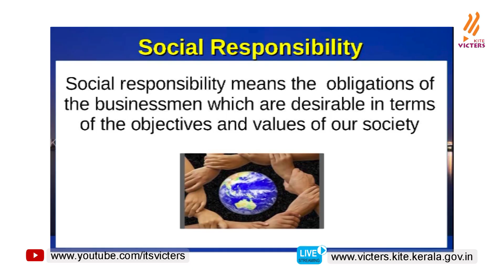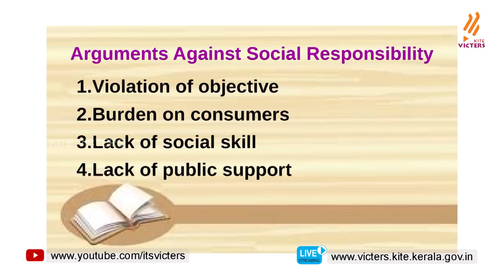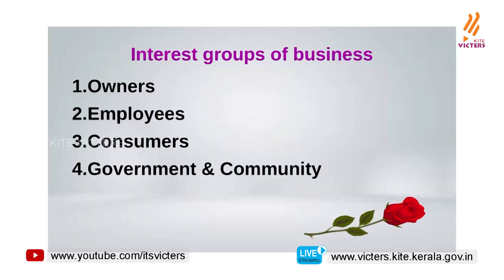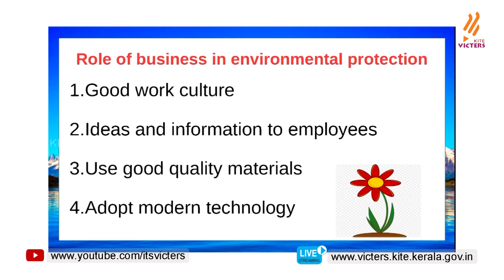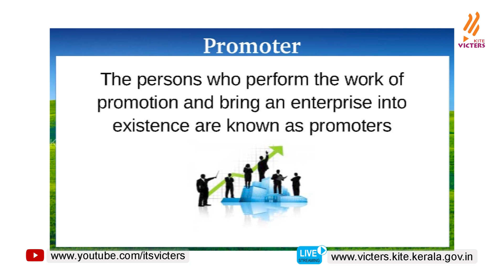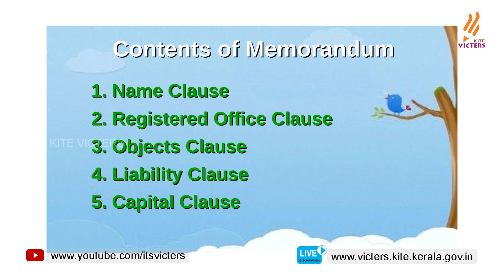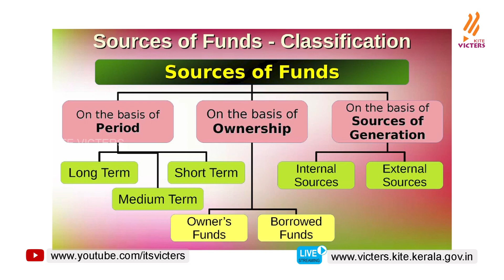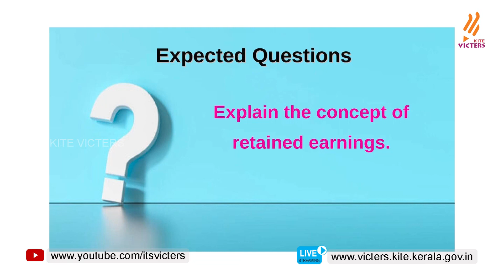First Bell 2.0 Plus One Business Studies Revision Class 03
സംസ്ഥാനത്തെ സ്‌കൂൾ കുട്ടികൾക്ക് സാങ്കേതിക സൗകര്യങ്ങൾ പ്രയോജനപ്പെടുത്തിക്കൊണ്ടു കൈറ്റ് വിക്ടേഴ്സ് ചാനല്‍ സംപ്രേഷണം ചെയ്ത Plus One Business Studies Revision Class 03 First Bell 2.0.more page’s face book Instagram you tube web